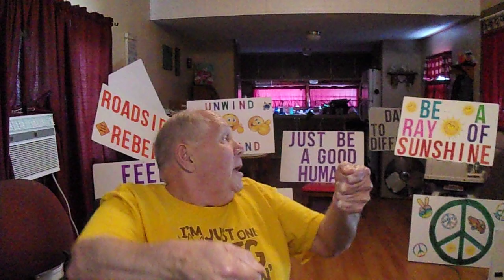Papa and Smerf are gumified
Telling you all about it.